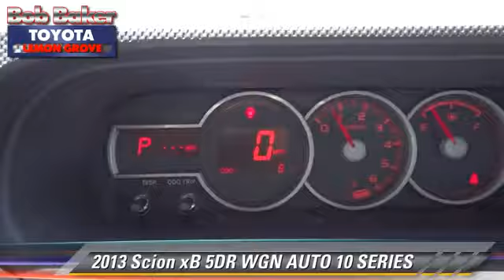Bob Baker Toyota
6800 Federal Blvd near San Diego La Mesa Spring Valley Broadway Heights Redwood Village National City El Cajon CA 91945

[DFIN:3:2777716:I:4072:FD60E4B1:a869d0b72009afdb92f0ac2afe654a60]